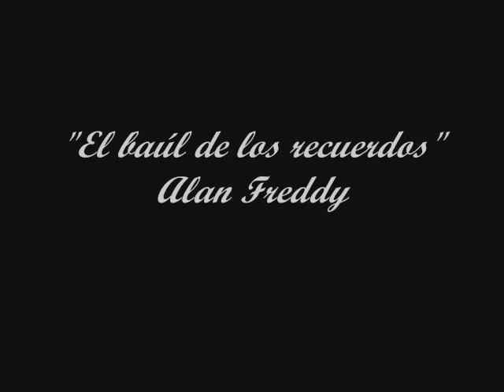Quizás si, quizás no - Cris Manzano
Recordando una canción de los 80', con Cris Manzano sacado del baúl...